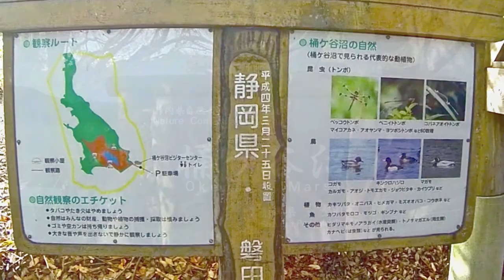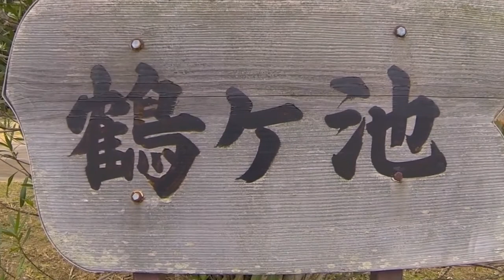磐田 桶ヶ谷沼／鶴ヶ池と水鳥 aerial video by Quad Copter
1080P 30fps／Hero3 B/E